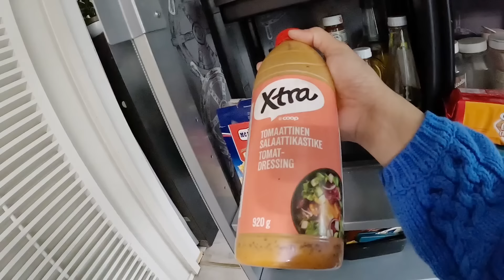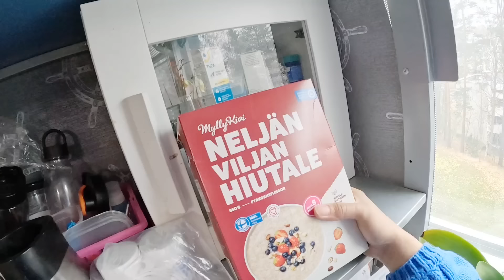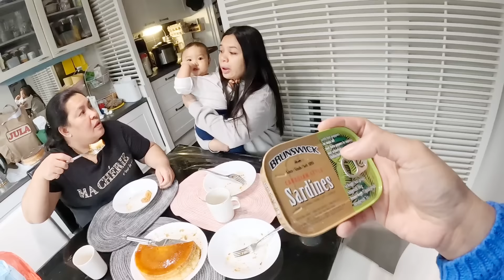KUASINA RAID - ANONG LAMAN NG KABINET? | DUMPSTER DIVING | THAI-FINNISH PERO PUSONG PINAY